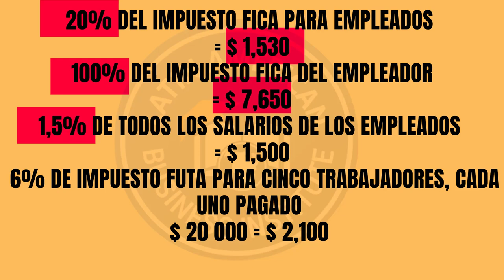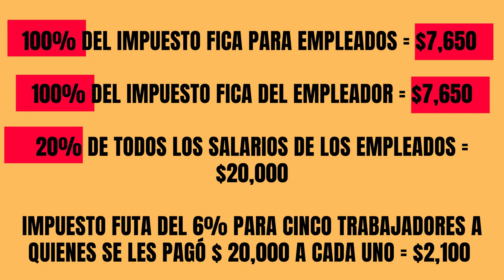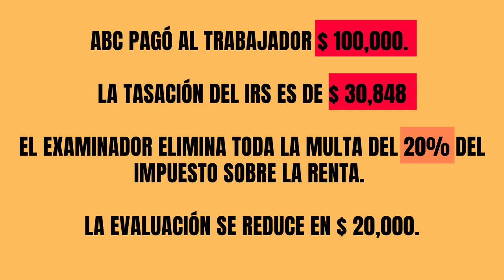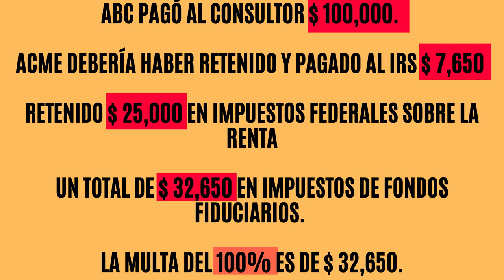Clasificación errónea de empleados cómo subcontratistas. Consecuencias con el IRS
Usted debe enterarse de la clasificación errónea de trabajadores y todas sus consecuencias. No se meta en problemas con el IRS. Quédese y entérese de todo esto.

MI PÁGINA OFICIAL - CARLOS RAMIREZ EN FACEBOOK
SÍGAME EN FACEBOOK Y ENTERESE DE TODO